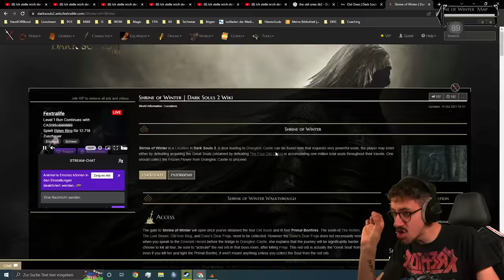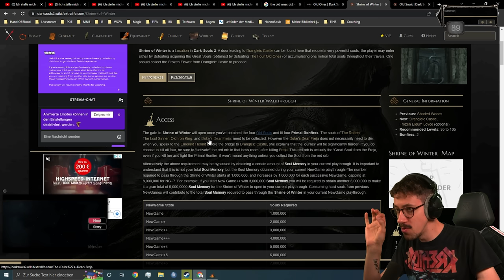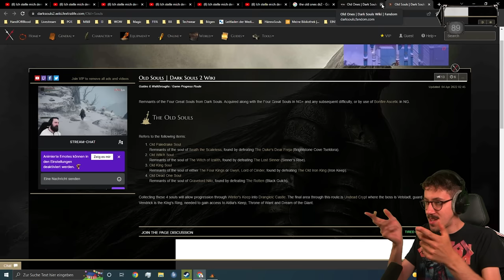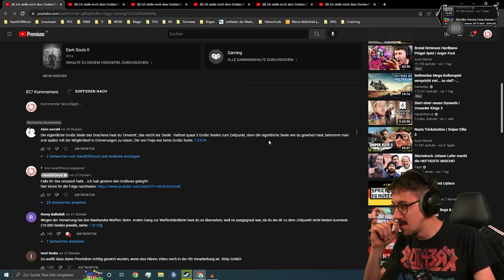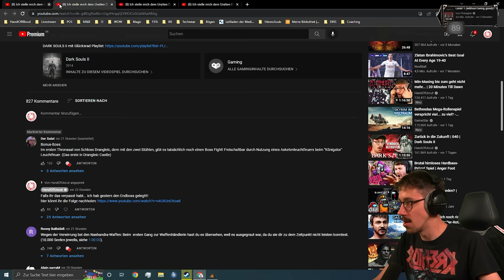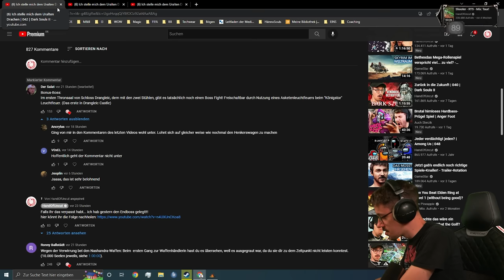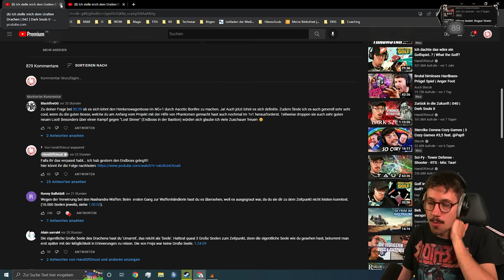Die härtesten Bosse im Game? | 043 | Dark Souls II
Junge junge diese Bosse machen mich fertig... das waren die bislang härtesten das Games! Schaut euch das Video an und seht mir beim leiden zu!

(musste es leider ein wenig kürzen, gönnt euch gerne das ganze Teil)

Über diesen Link könnt auch ihr das Tierheim Berlin unterstützen... EHRE!

💥BESTRAFUNGEN:
1. Wäscheklammer für 15min ins Gesicht
2. Tastatur + Maus
3. Ritterhelm für 15min mit geschlossenem Visier tragen
4. "Du bist gestorben" auf Eurythmie mit Eurythmiekleid
5. Mausefalle
6. Peitsche
7. Fatroll bis zum nächsten Tod
8. Wachsstreifen
9. Eiswürfel in den Nacken
10. Ein random Rüstungsteil ablegen
11. Für den Rest der Folge sind die aktuellen Waffen gesperrt
12. 15min im Stehen mit Inline Skater spielen
13. 10 min mit Schröpfglas mit Vakuumpumpe am Arm spielen
14. Aktiviere für den Rest der Folge den Schweren Eid
15. Winterhandschuhen für 15min verwenden
16. Einen Tweet mit dem Inhalt einer vorbereiteten Liste aus "Unpopular Opinions" veröffentlichen
17. HUD für 15min ausblenden
18. Für den Rest der Folge den Rotaugenring tragen

Mit „DARK SOULS™ II“ erreicht die Düsternis und das packende Gameplay, für das diese Spielreihe so berühmt ist, ganz neue Dimensionen. Mach dich auf die finstere Reise und erlebe überwältigende Kämpfe, teuflische Gefahren und erbarmungslose Herausforderungen.
WERBUNG - Meine Hardware:
Kapitel:
0:00:00 - 0:00:56 Intro
0:00:56 - 0:10:37 Kommentare
0:10:37 - 1:31:17 Gameplay